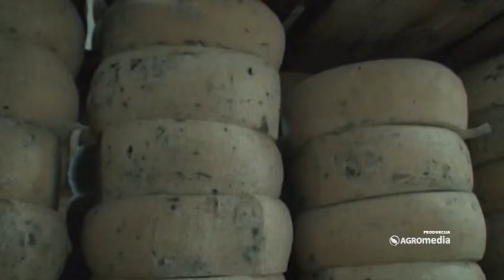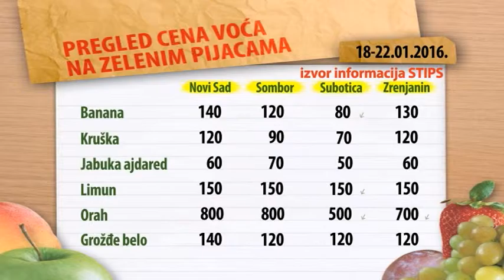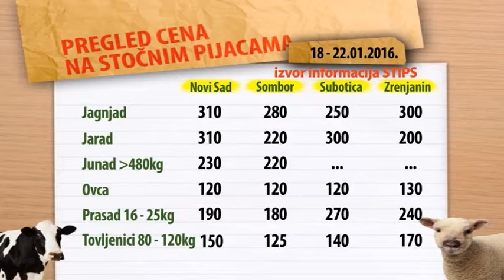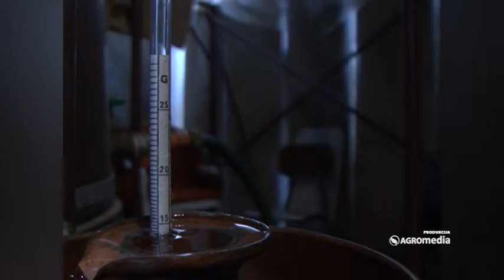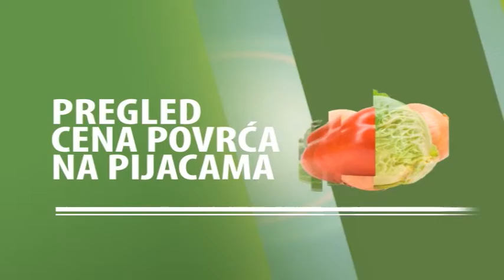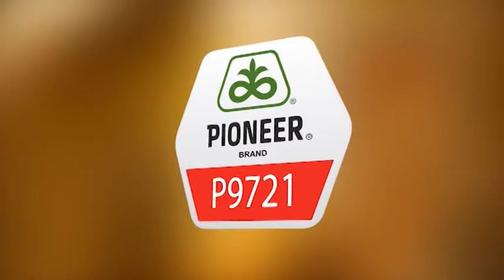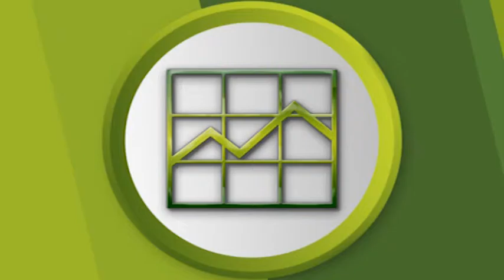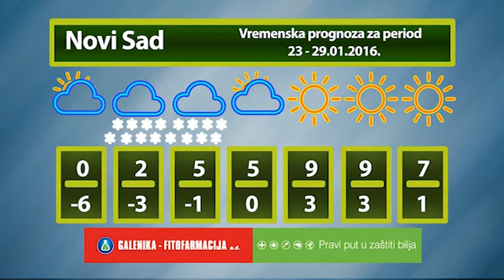SVET POLJOPRIVREDE_436_23.01.2016.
U ovoj epizodi emisije „Svet poljoprivrede“ pogledajte kada će i kako biti isplaćene zaostale prošlogodišnje subvencije.
 Predstavaljamo vam pirotski kačkavalj i njegovu recepturu koja se nije menjala već vekovima.
 Pogledajte kako se pravi odličan sremski kulen.
 SAVET: Diplomirani inženjer Vladimir Milutinović ove nedelje govori o pravilnom odabiru kanapa za vezivanje vaših biljaka u bašti, ali otkriva vam i kako da jačinu rakije prilagodite vašem ukusu.
 Predstavljamo vam i dva hibrida kukuruza koji mogu biti odličan izbor za predstojeću setvu, kao i jednu dobro poznatu sortu šećerne repe.
 Pogledajte i šta se ove nedelje dešava na Produktnim berzama u svetu i pijacama u našoj zemlji.

02:05 Vesti - Kakve nas promene očekuju u strukturi agrarnog budžeta
Sagovornik:
prof. dr Zoran Rajić, Ministarstvo poljoprivrede i zaštite životne sredine

07:02 Vesti - Pomoć poplavljenim područjima na istoku Srbije

08:59 Otkrivamo vam kako se pravi pirotski kačkavalj!
Sagovornik:
Saša Petrović, šef proizvodnje u Mlekarskoj školi

16:10 Cene voća na zelenim pijacama za period 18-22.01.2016.

17:47 Hibrid kukuruza Pako - žirant u biljnoj proizvodnji
Sagovornici:
Jelena Oljača, Syngenta
Slavko Malacko, Ruski Krstur
Milorad Velimirov, Đurđevo
Zoran Jovanović, Lalić

20:29 Zbog čega je sremski kulen izuzetan?
Sagovornik:
Mijahlo Mihjalović, vlasnik Mesoprodukta iz Ruma

26:34 Cene stoke na stočnim pijacama za period 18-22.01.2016.

27:36 Sami odredite jačinu rakije - savet stručnjaka
Sagovornik:
dipl. inž. Vladimir Milutinović

32:19 Cene povrća na zelenim pijacama za period 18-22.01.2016.

33:59 Šećerna repa Gazeta - jer se svako zrno isplati
Sagovornici:
Ivan Brkić, Kruščić
Dragan Magazinović, Ravni Topolovac
Aleksandar Kucurski, Vrbas

35:54 Kretanje cena poljoprivrednih proizvoda za period 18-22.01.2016.

37:30 Pioneer hibrid - P9721

38:45 Evo kako da odaberete kanap za vezivanje biljaka u vrtu!

43:33 Vesti sa novosadske Produktne berze za period 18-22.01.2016.

45:38 Vremenska prognoza za period 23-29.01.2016.